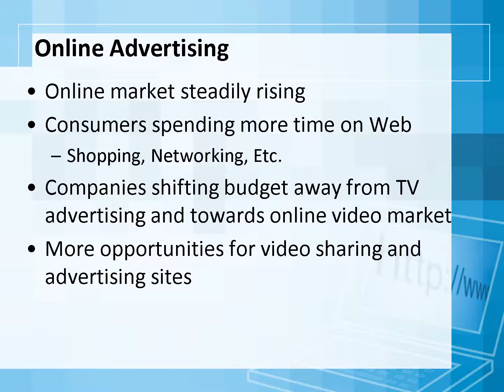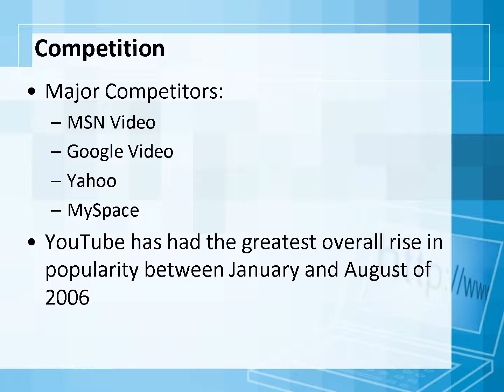Youtube For Marketing